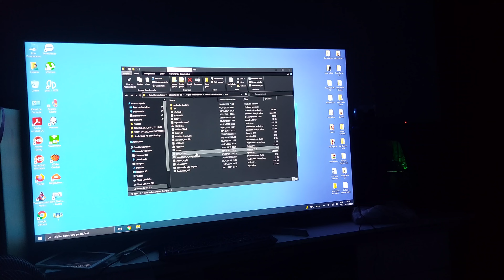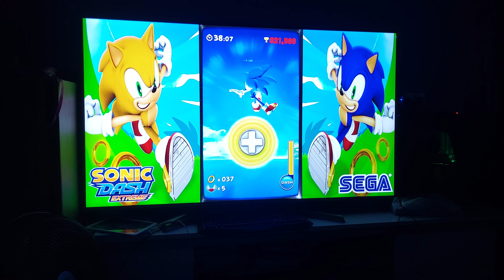Sonic Dash Extreme Arcade PC full Bezel, Jconfig and Teknoparrot.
Game running 100% configured in Jconfig FlyBit, Reshade NoHero, Cbeluz and Bezel Cbeluz.

DS3 Tool